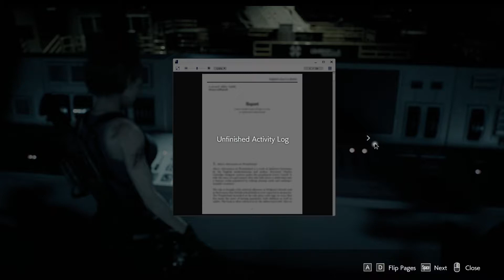HERE'S NEMESIS! [Resident Evil 3]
Hi Zombissssh

*Follow Me Socaly*